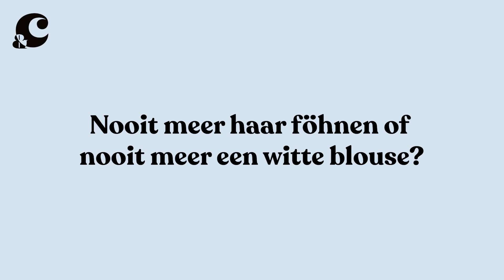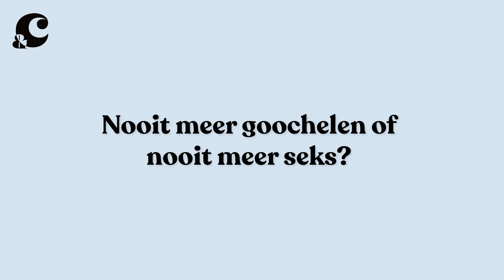HANS KLOK MOET KIEZEN: NOOIT MEER GOOCHELEN OF NOOIT MEER SEKS - &C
Camera: Meike Vonder en Daphne Ooms
Montage: Meike Vonder